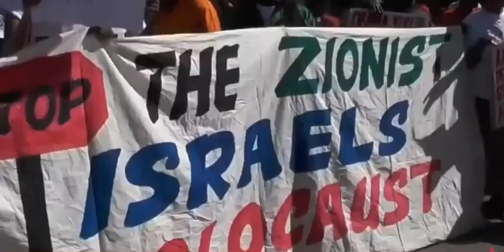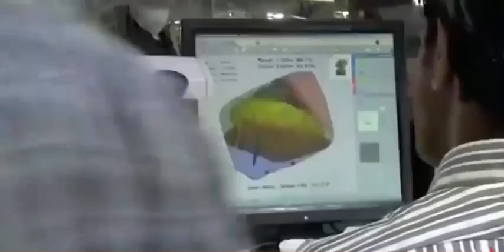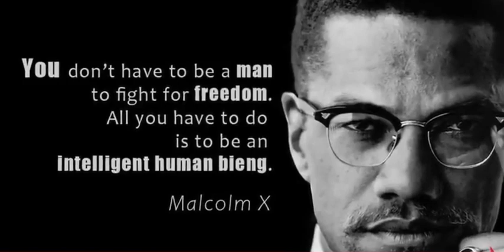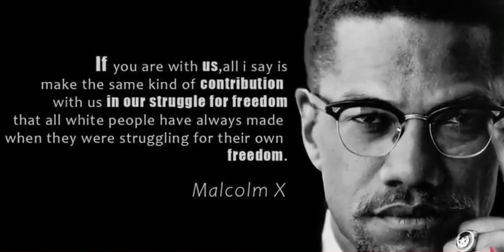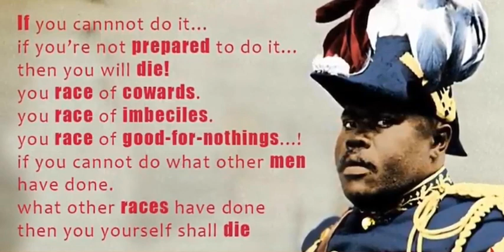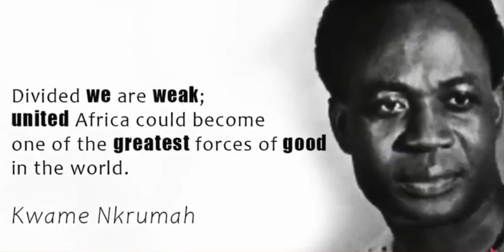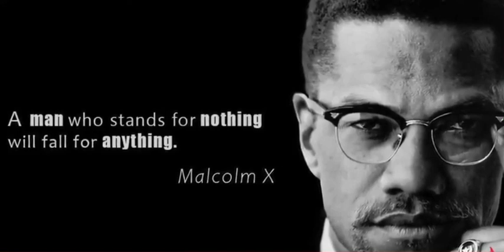AFRICANS most Answer to this Wake up CALL 🗣🔊📢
Every true sons and daughters of AFRICA will Answer to this Wake up CALL 🗣🔊📢 Either you were born in Africa or not as far as you’re black then AFRICA is born in you therefore ANSWER TO THE CALL. African Americans must Receive this message and Africans in Europe and all others places on earth. COME BACK AND INVEST.